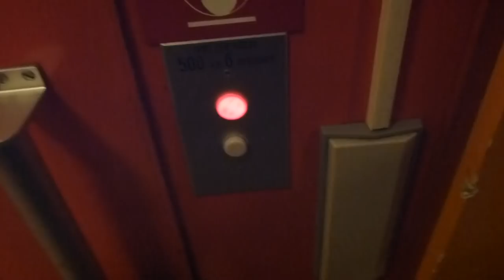KONE Hydraulic elevator, Upgraded @ Östra Parkgatan 4, Söderhamn